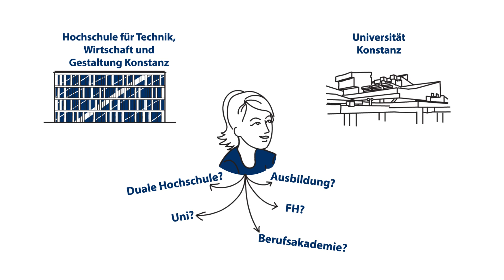Erklärungsvideo für Salem Kolleg gGmbH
Zielgruppe orientierungslose Abiturienten. Diese ist nicht mal so klein. Das Salem Kolleg hat speziell für die Schulabgänger ein umfangreiches und vielseitige Orientierungsjahr entwickelt. Sie glauben an die schlummernden Potentiale in jedem Menschen.
Doch das muss man auch erstmal der Zielgruppe selbst klar machen.
Mit einem einfachen Broschüre wollte sie die gemeinnützige GmbH nicht zufrieden stellen, daher haben wir gemeinsam dieses Erklärvideo entwickelt.